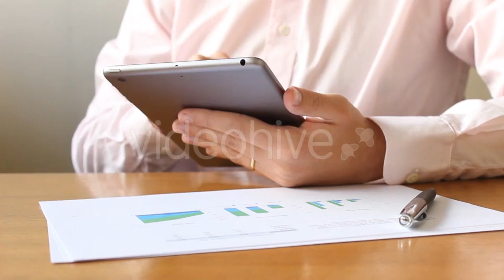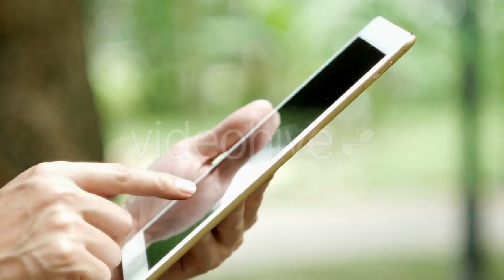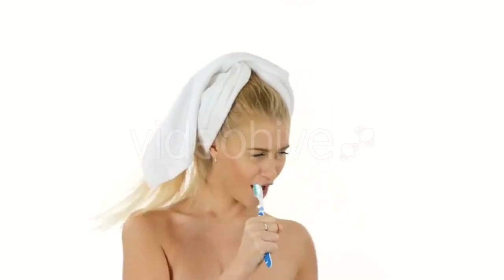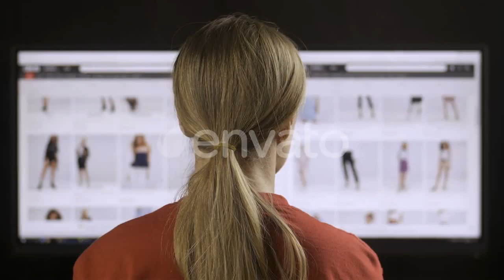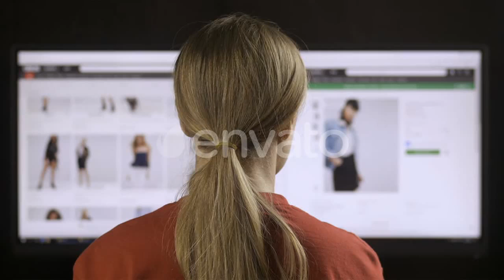Working on a Tablet - (business-corporate) Stock Footage | Mega Pack +40 items